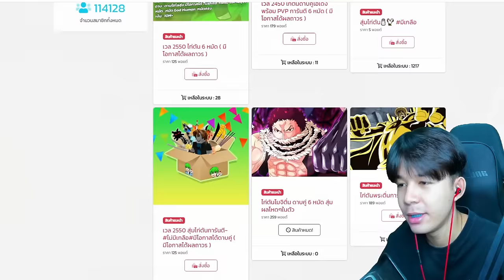Blox Fruits : ผลจรวดคอมโบกับดาบปรับใหม่สุดเกรียน โคตรโหด!